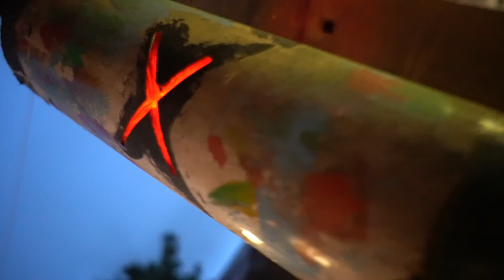Ninja ZX10R v hosakta hai Hayabusa jane k baad ?🤪